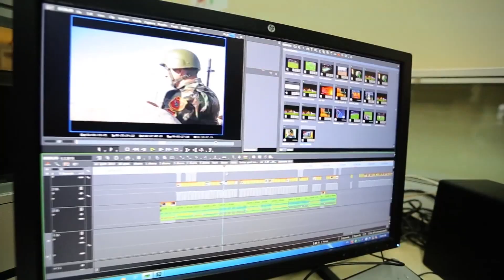Traders election 2024 Ghaloo Market Darya Khan Know the opinion of shopkeepers in this video